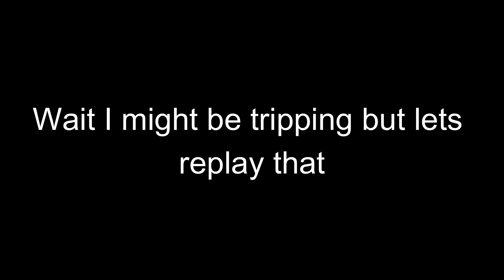KILLING THE FUNNIEST EXPLOITER IN SLAP BATTLES |Roblox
plz ban this funny hacker lol